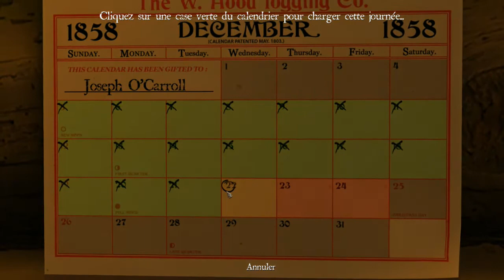[Let's Play] Sang-Froid #14 - Ti'Josh revient, et il n'est pas content !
Cet épisode sera donc l'antépénultième de la série puisqu'il ne restera que deux maps après celle-ci. On s'achemine vers la fin, et vers un combat final contre la Hère qui promet d'être balaise. C'est partiiiiiiiiiiiiiii